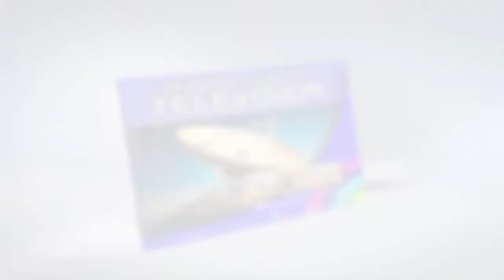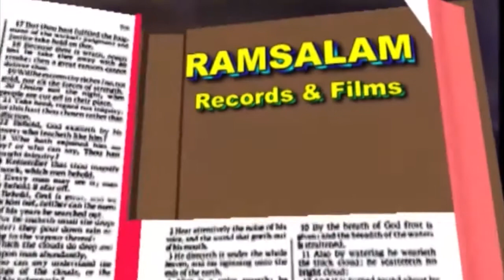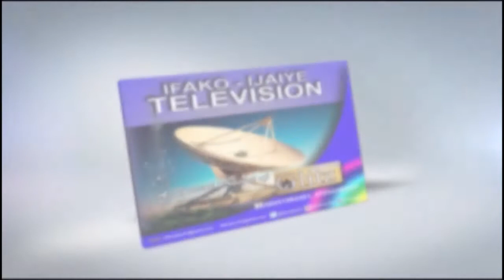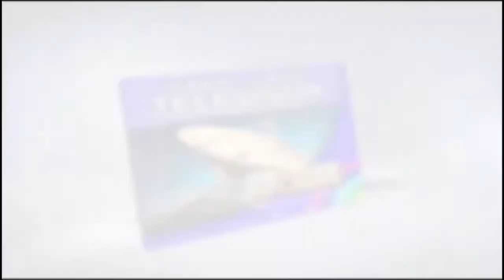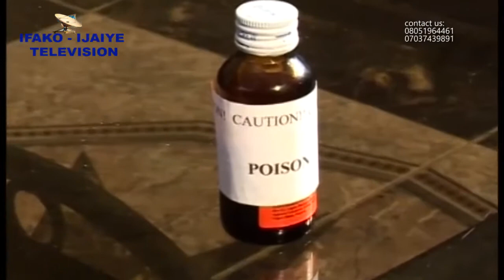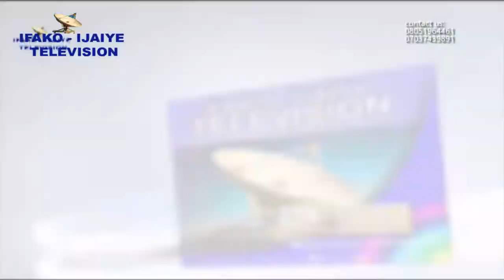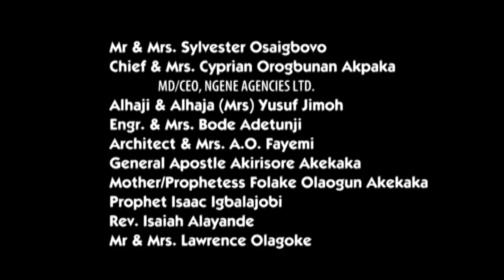NEVER WATCHED BRAND NEW MOVIE - "OOWONI" (THE GUARDIAN) EPISODE 1 - ONLY ON IFAKO-IJAIYE TV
NEVER WATCHED BRAND NEW MOVIE - "OOWONI" (THE GUARDIAN) EPISODE 1 - ONLY ON IFAKO-IJAIYE TV STARRING: TOYIN ADEWALE (MAMA T), KUNLE AFOD, WASIU OWOLABI (LABOSINDE), TOYIN SANNI, REGINA CHUKWU, SEYI TAIWO, AKINOLA OGUNGBOYE & OTHERS